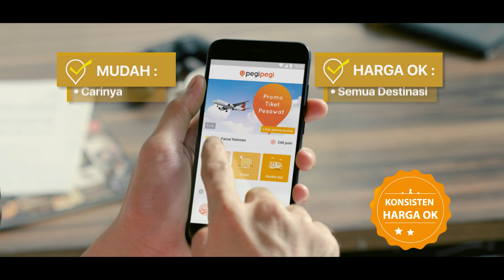Sudah Dapat Harga Tiket Pesawat yang OK?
Masih zaman cari harga tiket pesawat yang OK? Pakai aja aplikasi Pegipegi! Mudah pakainya, OK harganya!